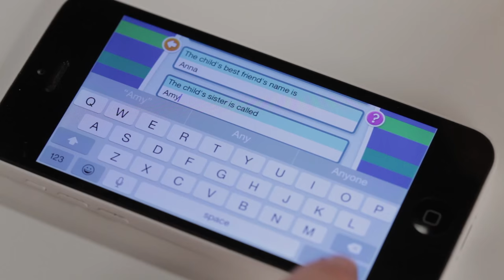My Friend Freddy - Argos Toy Unboxing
Welcome to the Argos Toy Unboxing, today we are looking at the cuddly interactive bear, My Friend Freddy. To find out more about Freddy visit the